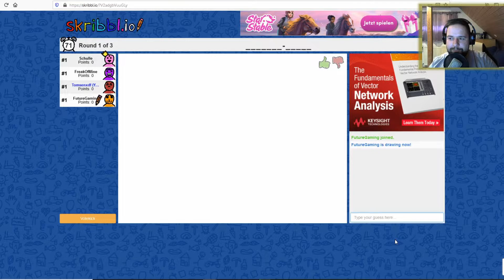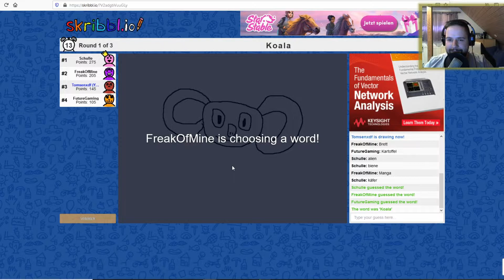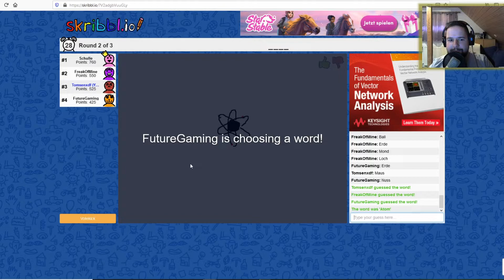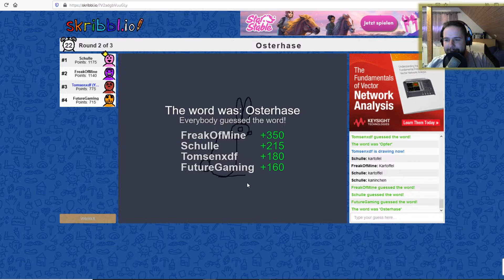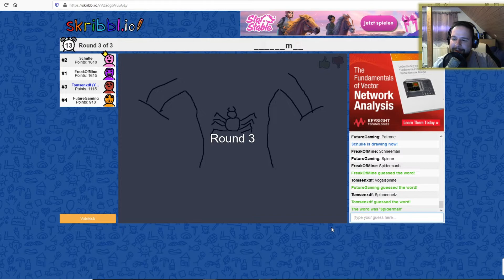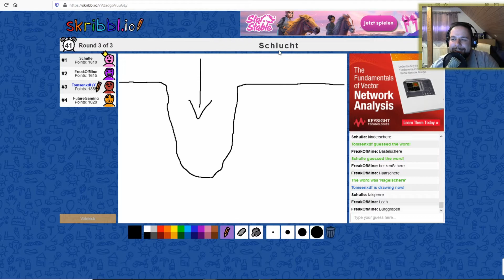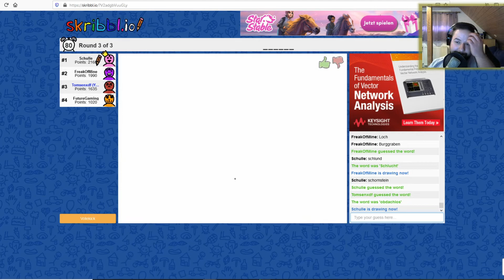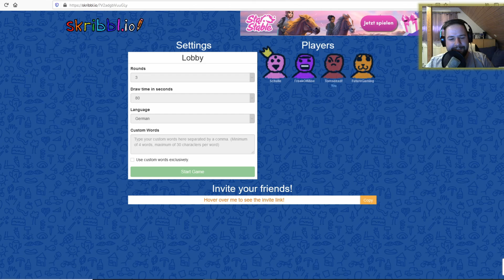NPAG #001 Die besten Zeichnungen [SKRIBBL.IO] [German] [Let's Play Togehter]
Gameplay Video von Tomsenxdf.
NPAG ist ein gemeinsames Projekt von Mitgliedern, vom Netzwerk Germany.

Es werden unterschiedliche Multiplayergames gespielt, es gibt viel Spaß.